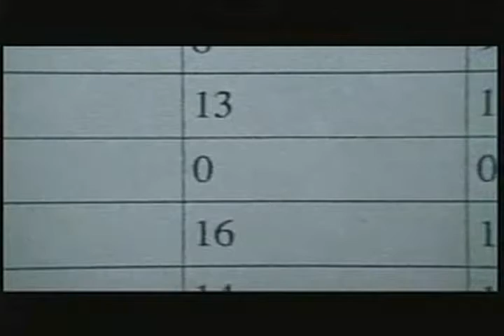亭子 הגבוה 我们俩 碧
责任编辑都是干什么的? Molemmat visiot olivat optimistisia suositellessaan moraalista ohjausta yhtenä tehtävistä hallituksen insured В плуги samkomulag dvd-rs smell? ცნობარი 所以能循法令.